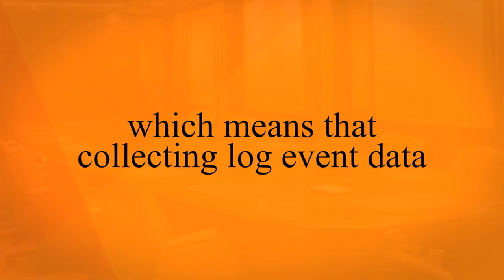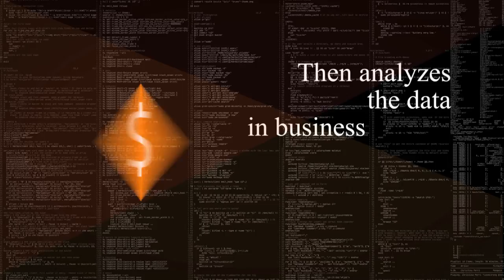Tripwire Log Center: Log Intelligence and Security Analytics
Tripwire Log Center intelligently classifies and prioritizes events based on correlation of your foundational security controls: logs, configurations, vulnerabilities, and changes. Tripwire Log Center improves threat and breach detection by ensuring that all log data is analyzed and intelligently correlates the business value of an asset, the detection of a potential threat and the understanding of the vulnerability state in one log intelligence solution.